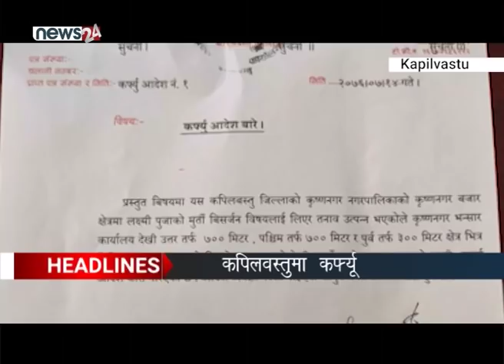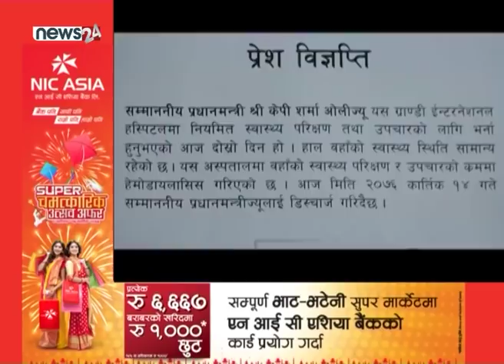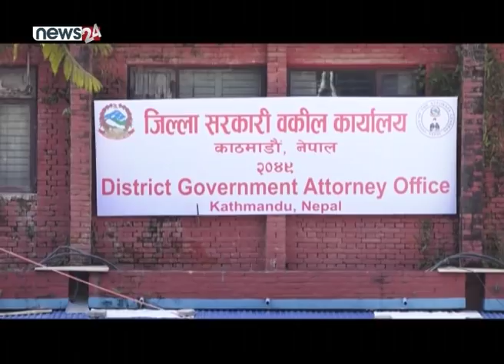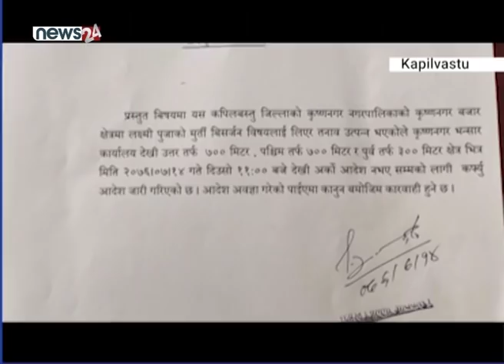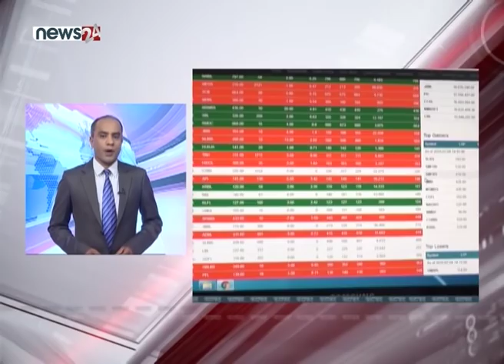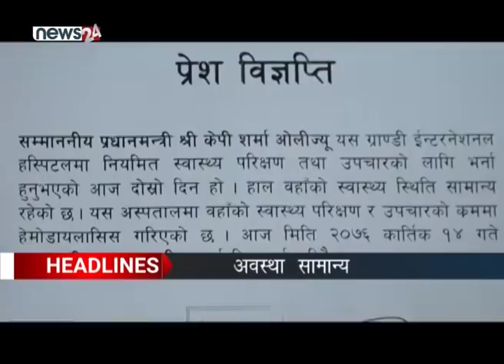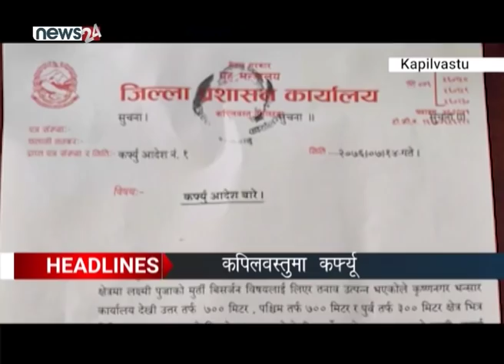PRIME TIME NEWS 8 PM_2076_07_14 - NEWS24 TV